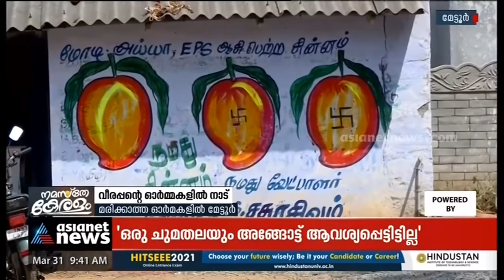'ജീവിച്ചിരുന്നെങ്കിൽ വീരപ്പൻ ഇന്ന് മുഖ്യമന്ത്രിയായേനെ'| Koose Munisamy Veerappan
Candidates in the constituency promise to build a memorial tomb for Veerappan if he wins.
'കാട്ടുകള്ളനല്ല, പോരാളിയാണ്', ജയിച്ചാൽ വീരപ്പന് വേണ്ടി സ്‌മൃതി കുടീരം നിർമ്മിക്കുമെന്നാണ് മണ്ഡലത്തിലെ സ്ഥാനാർത്ഥികളുടെ വാഗ്ദാനം